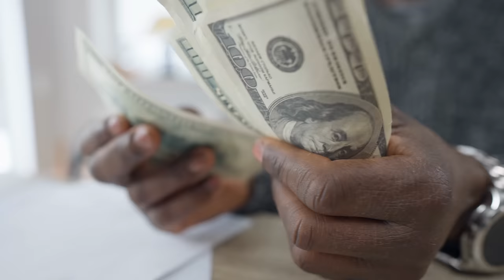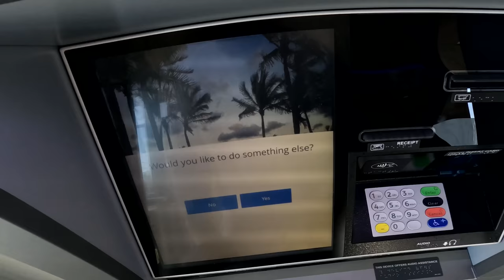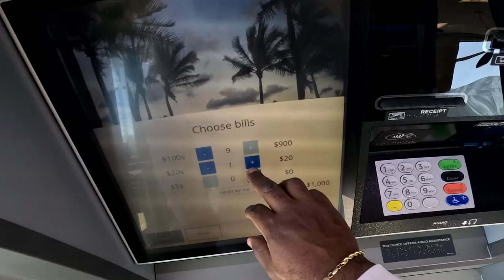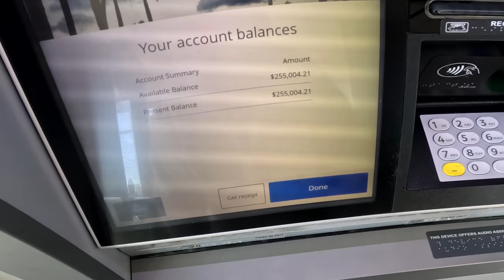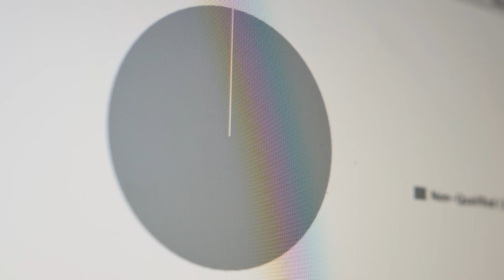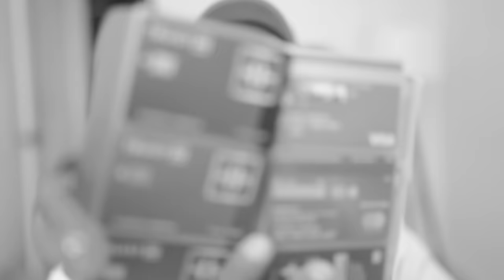I use to be the guy who did not have $1000 for Emergencies Starting a Business will change your Life